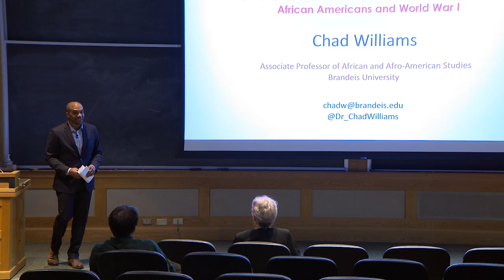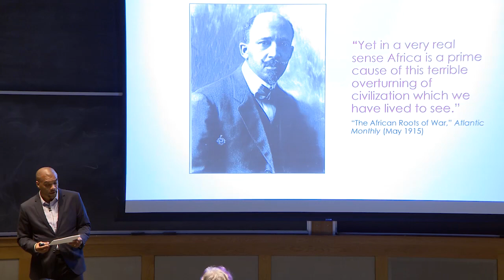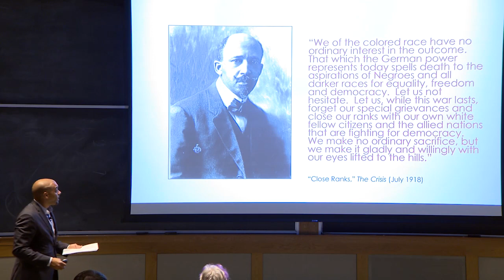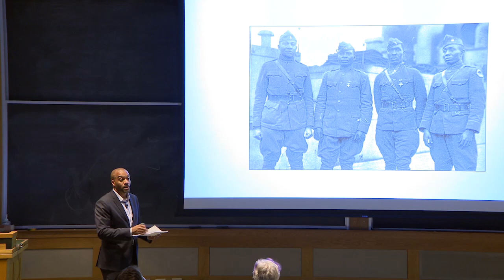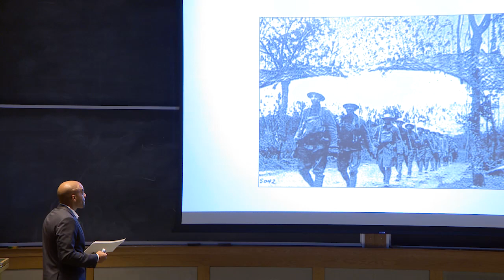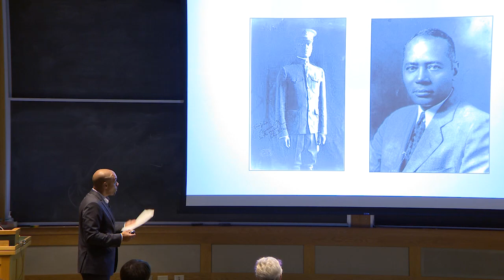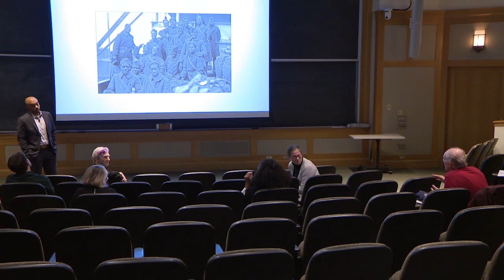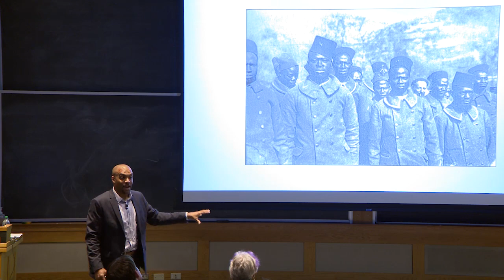1917 Centennial Series: Torchbearers of Democracy: African Americans and World War I - Chad Williams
Torchbearers of Democracy: African Americans and World War I
A lecture by Chad Williams

Presented by the Leslie Center for the Humanities at Dartmouth College

Professor Williams is Associate Professor and Chair of the Department of African and Afro-American Studies at Brandeis University. He specializes in African American and modern United States History, African American military history, the World War I era, and African American intellectual history. His first book, Torchbearers of Democracy: African American Soldiers in the World War I Era, was published in 2010 and won the 2011 Liberty Legacy Foundation Award from the Organization of American Historians, the 2011 Distinguished Book Award from the Society for Military History and designation as a 2011 CHOICE Outstanding Academic Title.